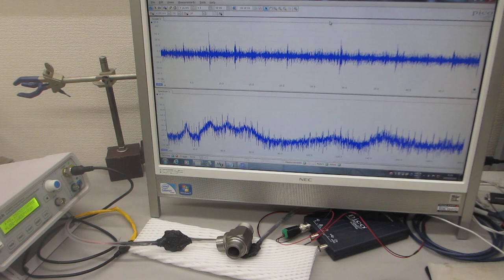超音波を利用した、表面検査実験（超音波システム研究所）